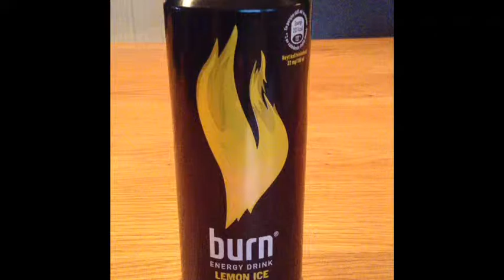Marcus Sin Video Blogg 3